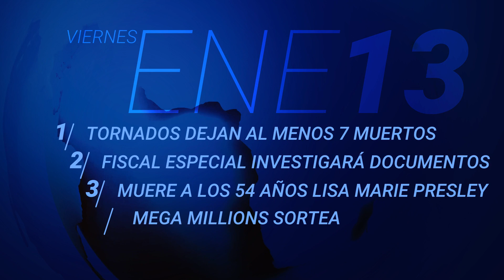En un minuto: Decenas de tornados dejan varios muertos y una estela de destrucción en sur de EEUU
En otras noticias, nombran un fiscal especial para investigar los documentos clasificados encontrados por abogados de Joe Biden; muere a los 54 años Lisa Marie Presley, cantante y única hija de Elvis Presley, y este viernes se sortea el premio mayor de Mega Millions, que asciende a $1,350 millones. Más información en UnivisionNoticias.com.